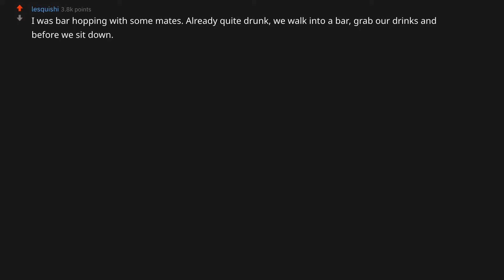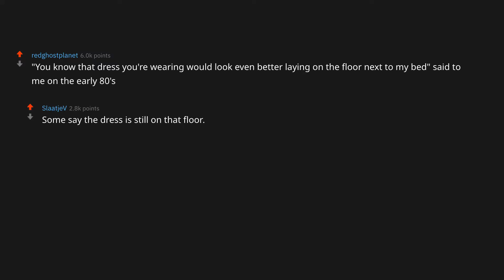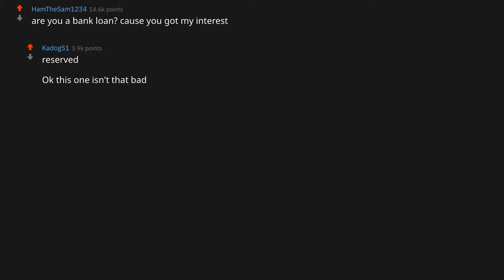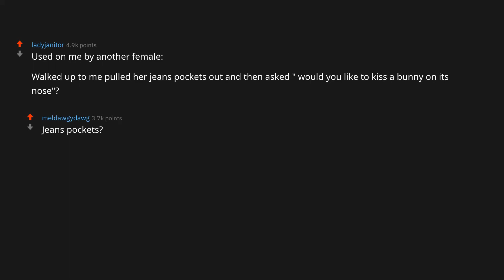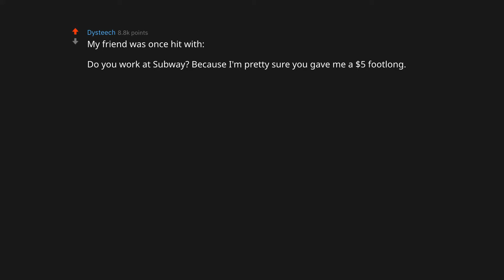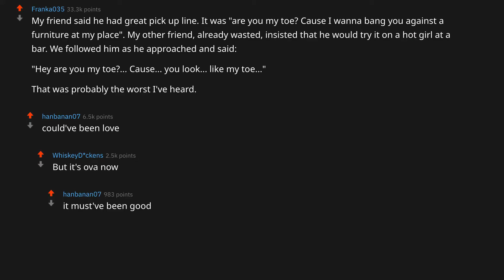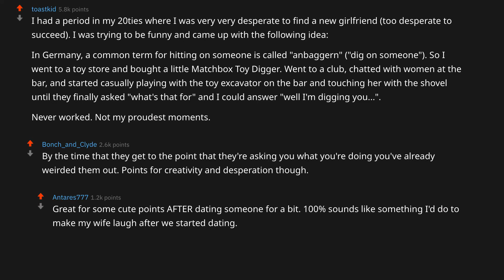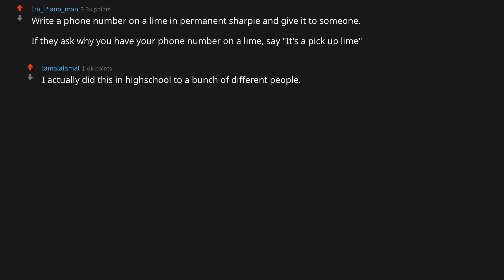What is the worst pick up line that you have heard/used?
► I am LOL Reddit. I make Ask Reddit videos to cover the best posts on Reddit for you. I make high quality content that reads the posts for you. I hope you enjoy them, and if you have any suggestions post them below!